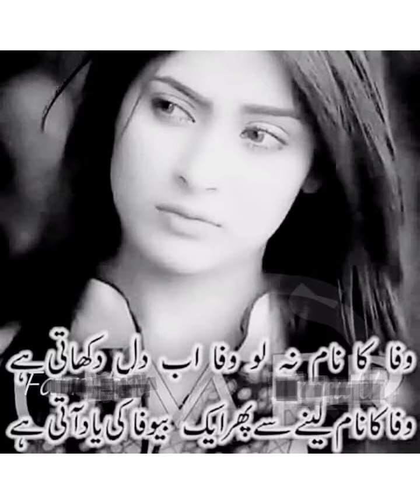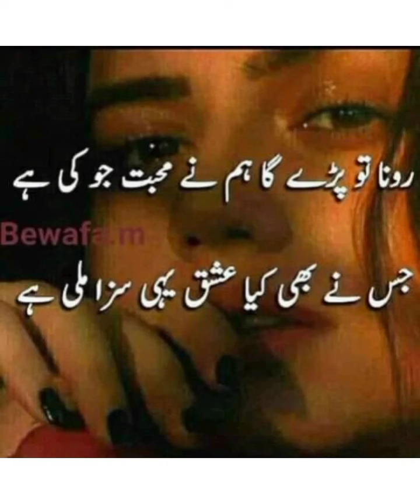Chor do ab mja satna balochi mix urdu song...,,♥️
Chor do ab mja sathana
balochi song
best Baloch mix song..
Choar do ab mja sathana balochi song